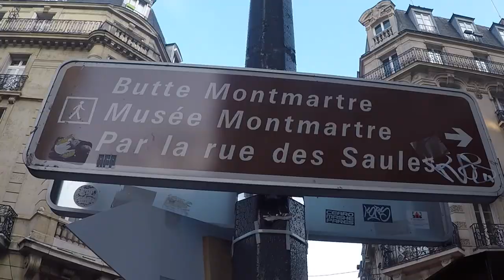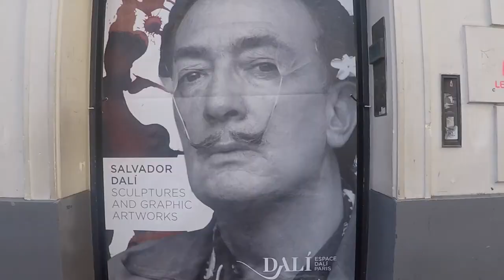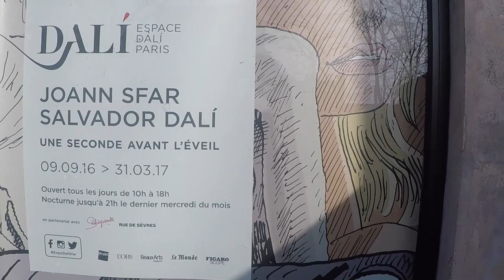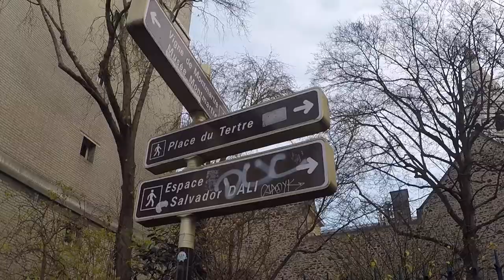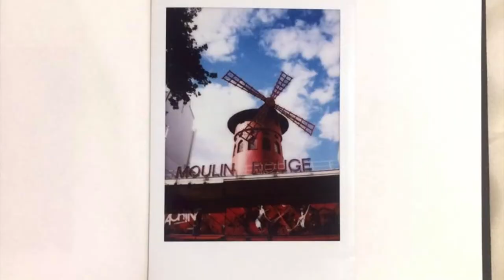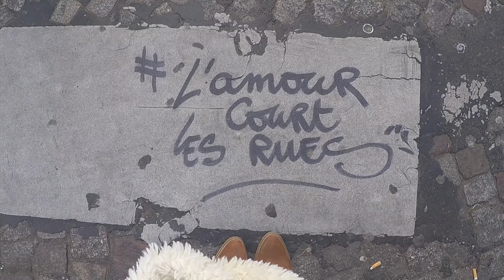PARIS DAY 2 (MONTMERTRE)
Travel Vlog. -
Paris day #2 (Montmartre)

laistaliane.oliv

Iphone 5S

Editing:
Mac Book Pro - IMovies